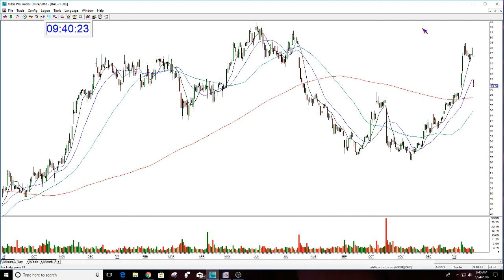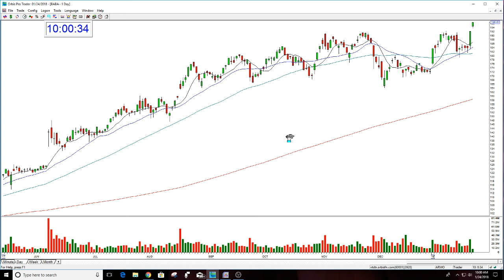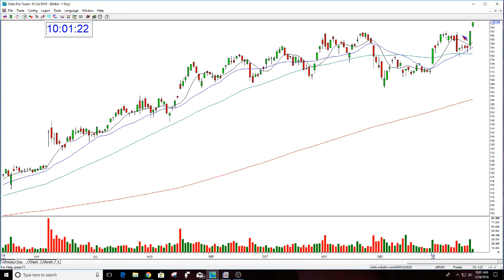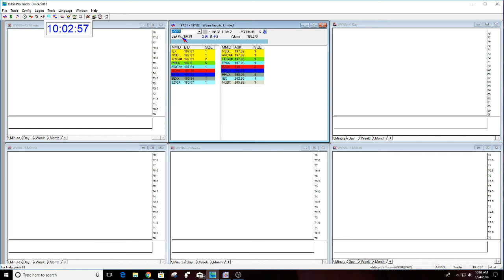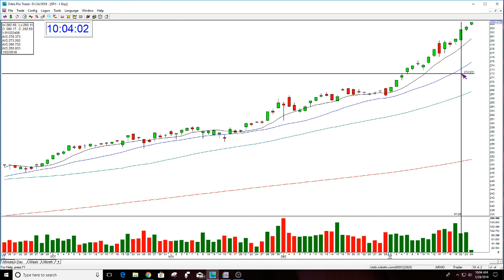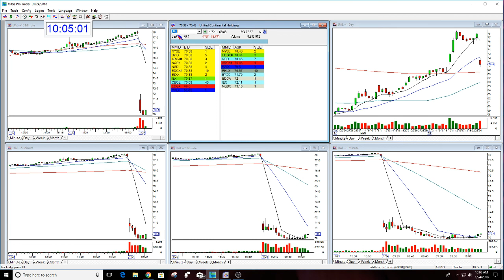The Stock Swoosh Show Live Trading Room-1-24-2018